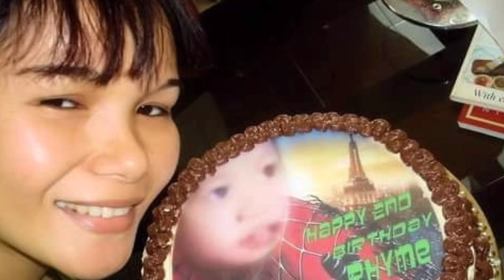My Cake Designs | For The Love Of Baking | SarapCooking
I just love Baking and Cooking. This are all my obra a few years ago and I feel happy seeing all my Cake designs.